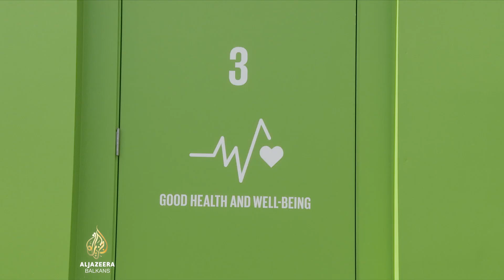Svjetski lideri na 78. zasjedanju Generalne skupštine UN-a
Svjetski lideri doputovali su u New York na 78. zasjedanje Generalne skupštine Ujedinjenih nacija koje počinje sutra. Mnogi se pitaju da li skupština ima dovoljno političke volje da prevaziđe geopolitičke tenzije i odgovori na potrebe najugroženijih područja svijeta.